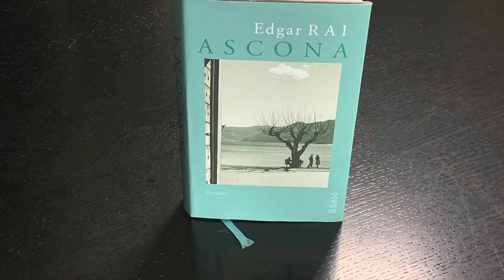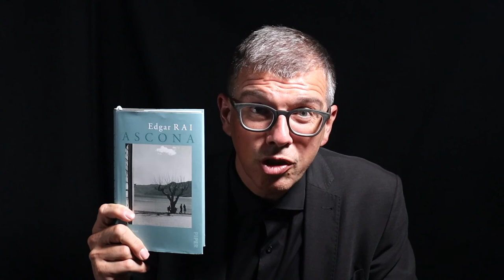Buchtipp: «Ascona» von Edgar Rai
Edgar Rai widmet sich in seinem Roman «Ascona» der Zeit des Exils von Erich Maria Remarque in der Schweiz. Die Erzählung umspannt die Zeit von Remarques Flucht von Berlin nach Porto Ronco 1933 bis 1939, als er, ähnlich überstürzt, in Porto Ronco aufbricht, wieder 1000 Kilometer fährt mit seinem Lancia, nach Cherbourg, wo er die «Queen Mary» besteigt und in die USA flüchtet. Edgar Rai ist es gelungen, die surreale Zeit im Paradies am Lago Maggiore einzufangen: Er zeichnet Remarque nicht als Star-Schriftsteller, sondern als zutiefst ratlosen Mann, der nicht nur mit seinem nächsten Manuskript ringt, sondern auch mit seinem Schicksal, das nicht nur sein Heimatland verschlingt, sondern ganz Europa, ja die ganze Welt an den Abgrund bringt.
Edgar Rai: Ascona. Roman. Piper Verlag, 256 Seiten, 31.90 Franken; ISBN 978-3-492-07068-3